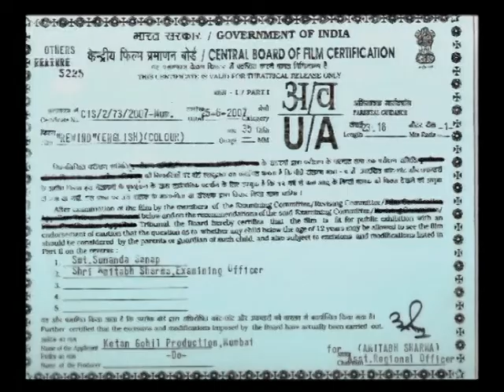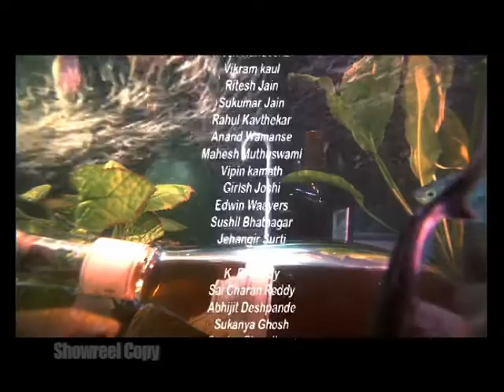Rewind the film.mpeg